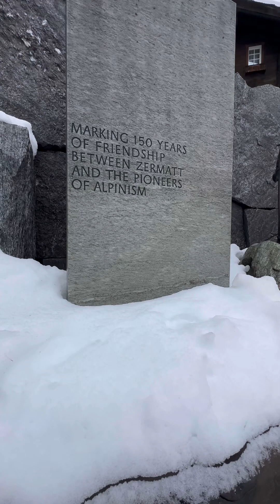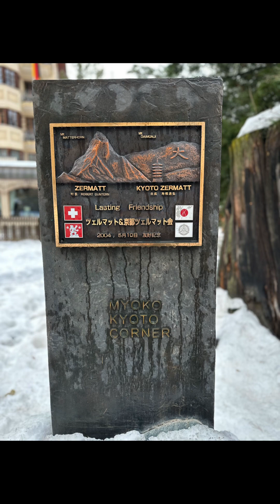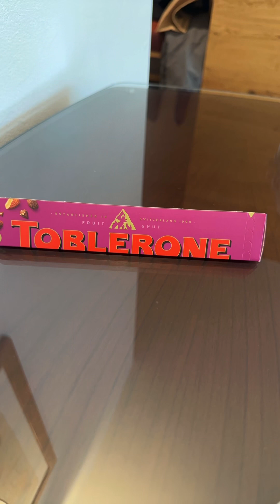Zermatt world heritage. หมู่บ้านโบราณในเทือกเขาแอลป์ VDO from the road.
Traveling 10 day in Jungfrau region and Zermatt Matterhorn region such a beautiful place to be this VDO share a great picture from the road that I have been walking through in the morning to evening every day for 5 day.

หมู่บ้านโบราณในเทือกเขาแอลป์ และวิวอันสวยงามของยอดเขา Matterhorn ซึ่งเป็นเมืองบ้านพักตากอากาศที่ชาวยุโรปนิยมมาพักกันมากที่สุดแห่งหนึ่ง.